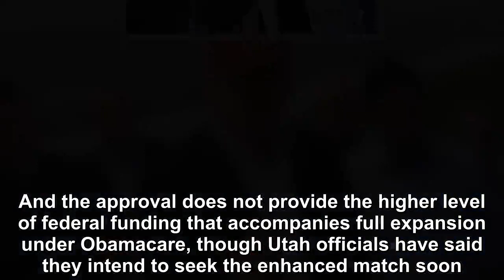The Trump administration granted a Utah request for a more limited Medicaid expansion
The Trump administration on Friday granted a Utah request for a more limited Medicaid expansion, effectively short-circuiting a ballot measure approved by voters in November. The approval allows Utah